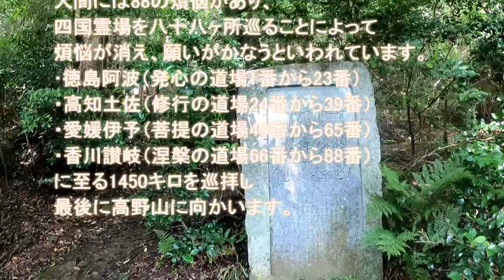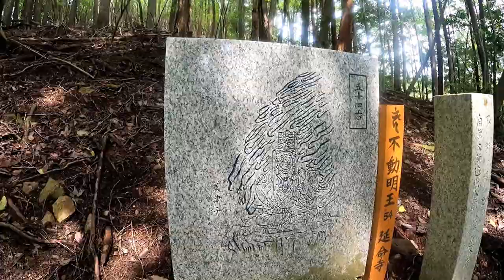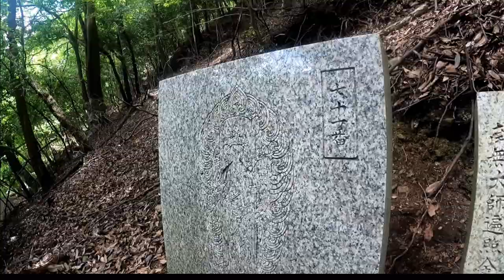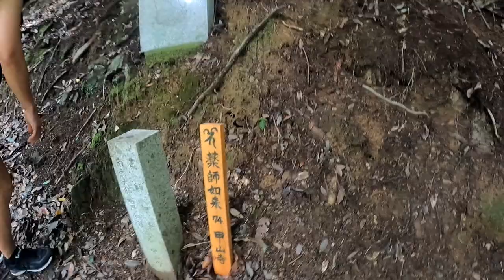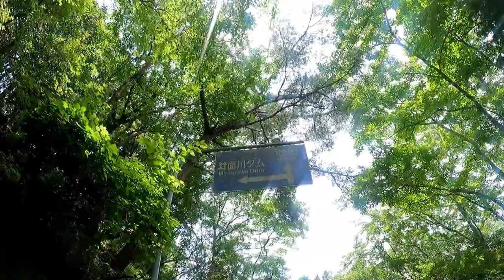久安寺あじさいラン 2021年6月20日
2021年6月20日
阪急池田駅スタート

久安寺
大阪府池田市伏尾町６９７

池田駅から約5k

拝観料 300円

紫陽花はほぼ見頃

具足池に浮かぶ紫陽花は
見頃を終えた紫陽花を最期に一花咲かす為
に切り取り浮かべているので、池一杯の紫陽花を見るのであれば、見頃を過ぎた頃がいいかも

久安寺から423号線で北上
余野川の景色は綺麗だが、歩道がなく
交通量も多いので、ちょっと危険

止々呂美ICより五月山ドライブウェイを目指す

長い上り坂が続き、かなりしんどい

ドライブウェイに出てからは
池田方面に向かう

途中、五月平から下山池田駅へ

撮影機材
GoPro9